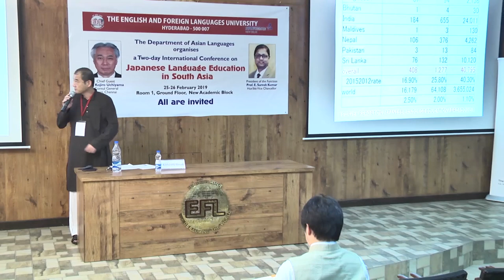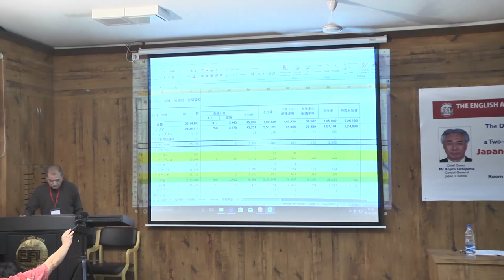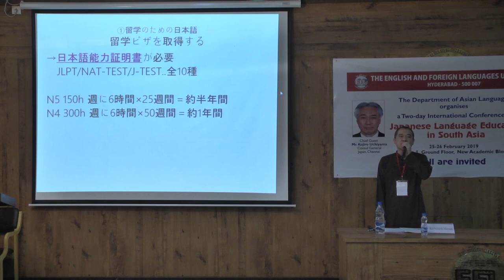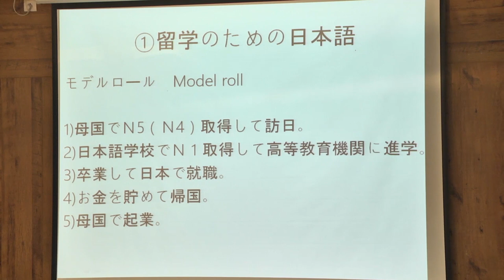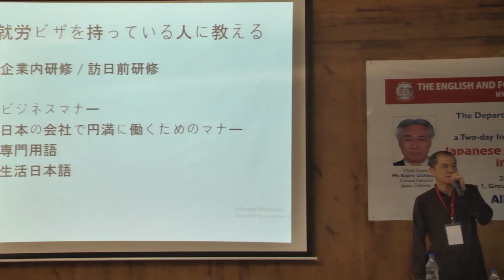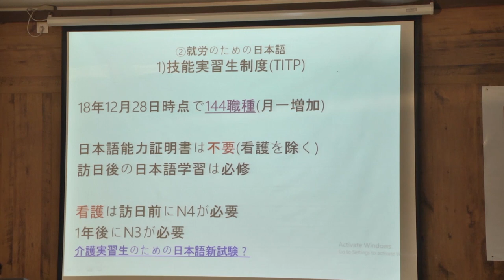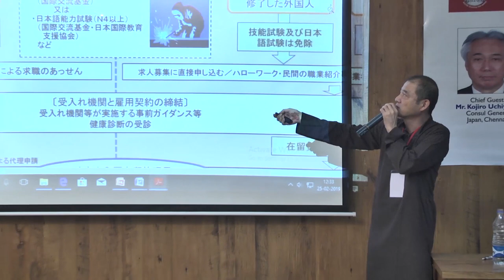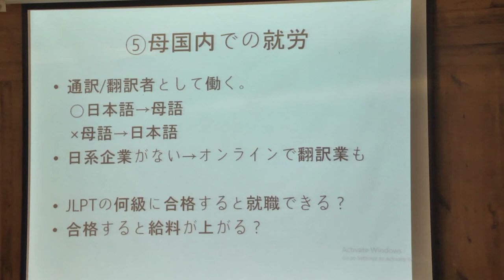南アジアの日本語教育 | JLESA2018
Hiroaki KONISHI talks about Japanese Language Education in South Asia.